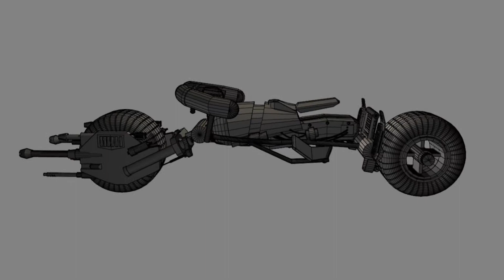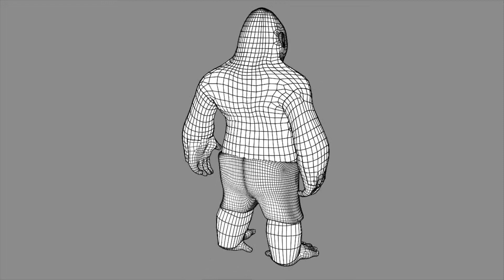Mark Douglas 2011 Demo Reel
This is a mix of CG models and animation I have done up to date.